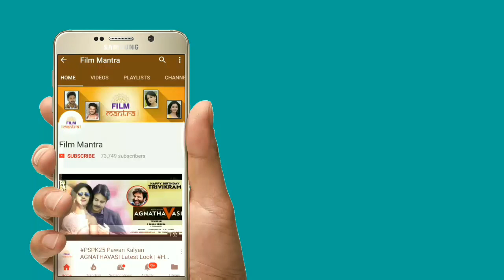Pawan Kalyan Agnyaathavaasi ఫస్ట్ లుక్ తో చారిత్రక రికార్డ్ | Trivikram | Keerthy Suresh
Pawan Kalyan Agnyaathavaasi ఫస్ట్ లుక్ తో చారిత్రక రికార్డ్. PSPK25 Movie ft. Pawan Kalyan, Anu Emmanuel, Keerthy Suresh and Aadhi Pinisetty. Directed by Trivikram Srinivas. Music Composed By Anirudh Ravichander.